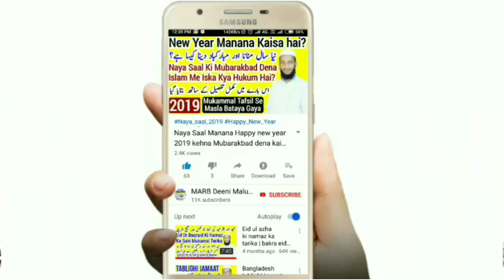15 august 2020 new tarana | 15 August Nazam Kalaam naat independence day by Yusuf Meeruthi | MARB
26 January tarana 2019 new nazam 2019 January 26 bilkul naya kalam 26 January 2019 new kalam new nazam new tarana 26 January 2019 republic day 26 January new tarana naya kalam nazam 2019 youm e jamhuriya 2019 new tarana